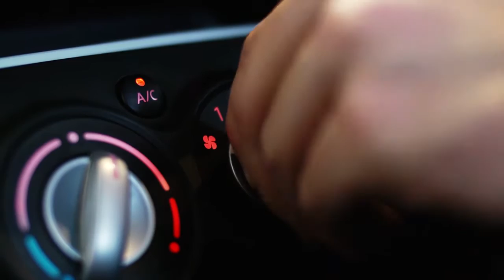Toomey Nissan Pixo in Southend and Basildon | New and Used Nissans in the Essex Area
Welcome to Toomey Nissan in Southend and Basildon.  Not only do we have hundreds of quality used cars but we also host the entire new Nissan line up.  Whether you are looking for advice on which car to buy or for further information on finance or servicing, our friendly staff are on hand to answer all of your questions.